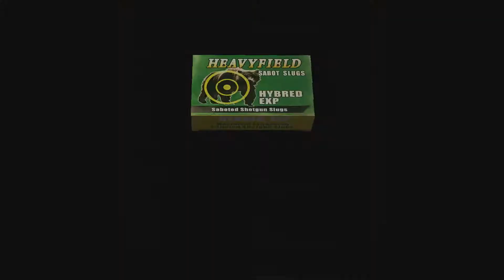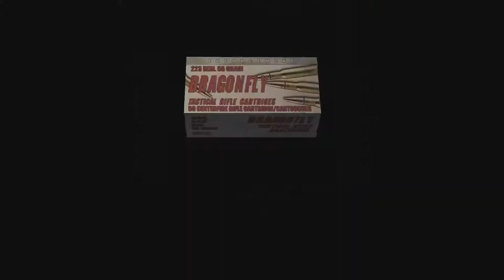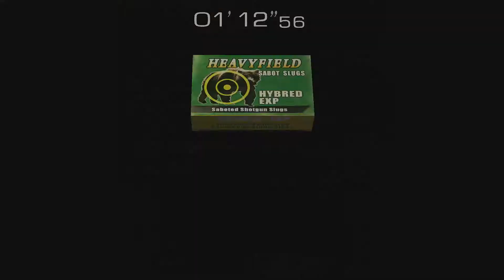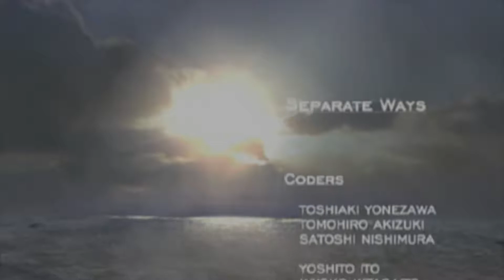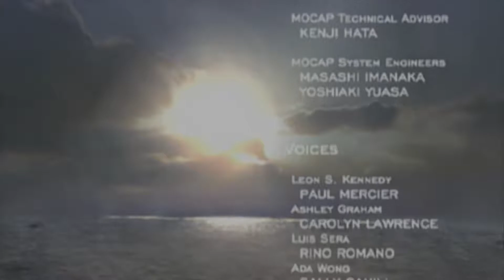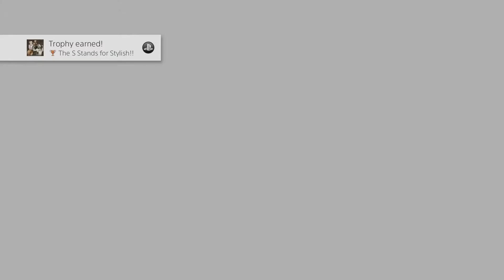RE4 ENDING Separate Ways - Saddler is Such a Pain...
In order to get more awesome gaming videos coming your way!
I post every day! (If enough Material is available)

Oh my god, this boss fight is going to leave me with PTSD!
WHY?!
WHY DID THEY MAKE IT SO HARD?!

Also why would the final boss of the side story be harder to fight than the boss of the Main Story, I just don't get it!

In any case, I'VE FINISHED THE GAME!!!